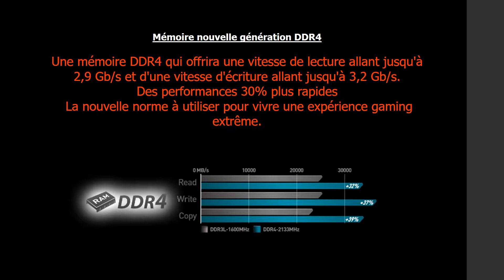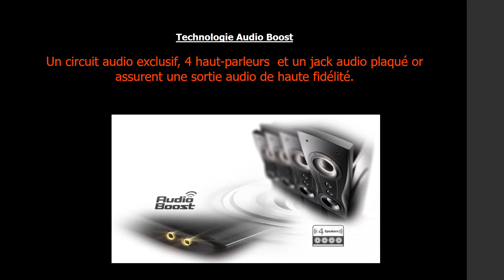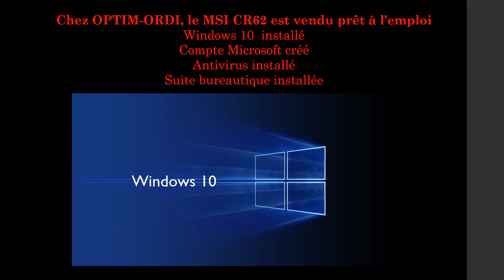Actualités informatiques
PC portable de  qualité en vente chez Optim-Ordi à Insming (57)